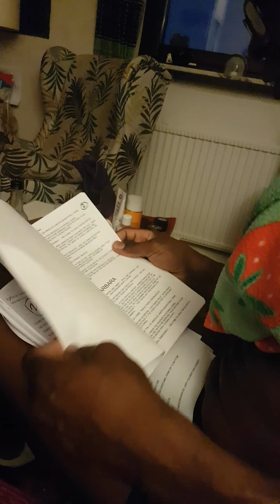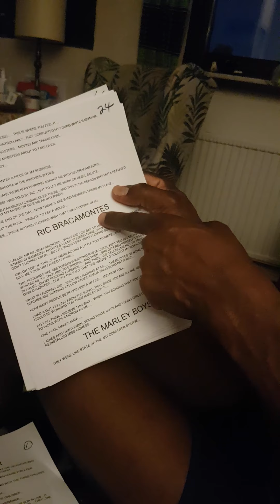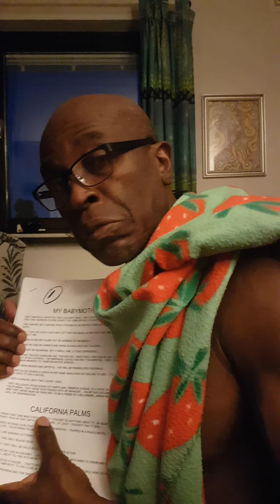READ MY BOOK..